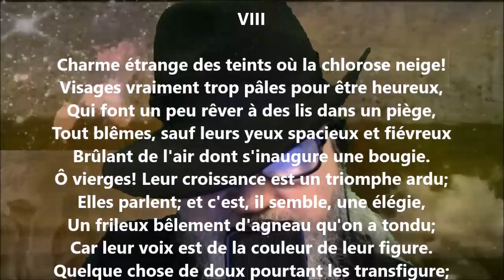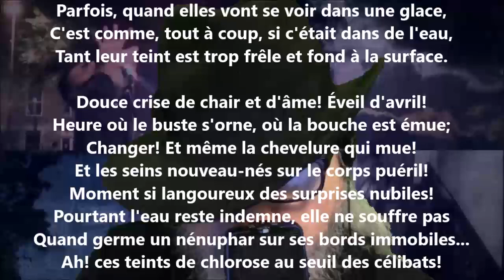Les malades aux fenêtres VIII - Georges Rodenbach lu par Yvon Jean